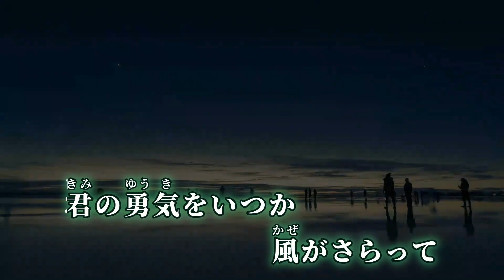YOASOBI「勇者」 / akimin ハモリ付きカラオケ(原曲キー） off vocal ニコカラ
耳コピがんばりました！

歌ってみた等にお使いいただく場合は、TwitterにDMいただければwav音源をお送りします。
合いの手いらない・ハモもう少し小さめ等ご希望にも添いたいと思います☆

ご使用の際は一言いただけると嬉しいです( *´꒳`*)聴きにいきたいので！よろしくお願いします☆

ツイキャスにて制作過程を配信しています。